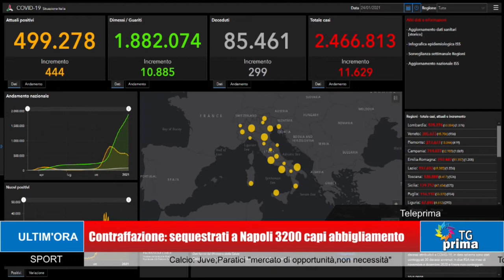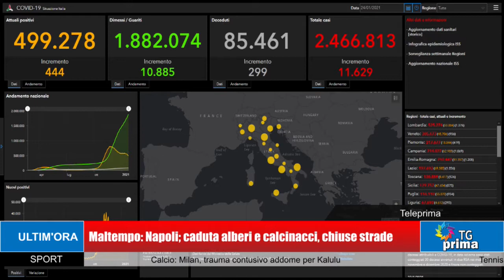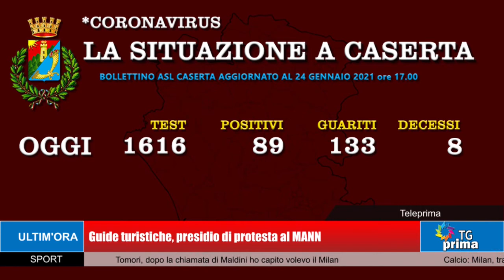TG Prima Ore 13:30 (25-01-2021)